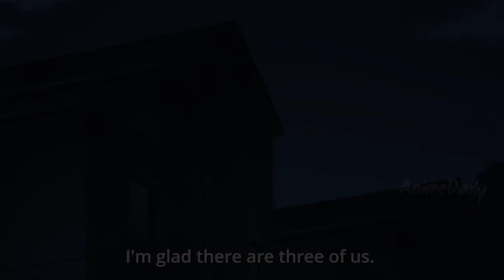That is so fun |hot Anime part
We don't have any copyrights all the rights go to their respective owners.❌❌❌ Copyright Disclaimer Under Section 107 of the Copyright Act 1976, allowance is made for fair use" for purposes such as criticism, comment, news reporting, teaching, scholarship, and research.